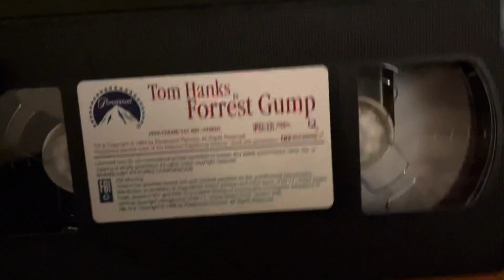Forrest Gump 1995 VHS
Printdates: 145th Day Of 1996, 289th Day Of 1996